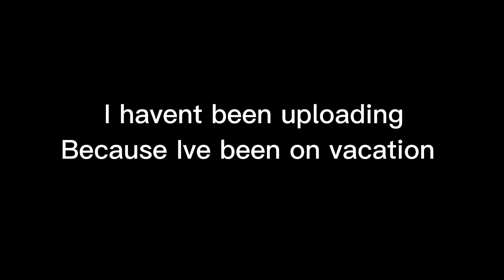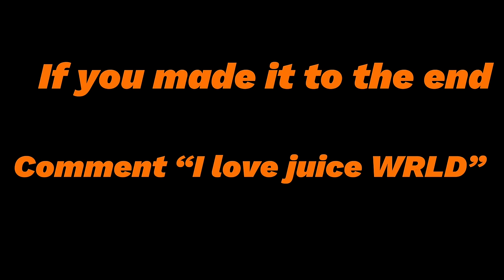Juice WLRD mix for 1 hour